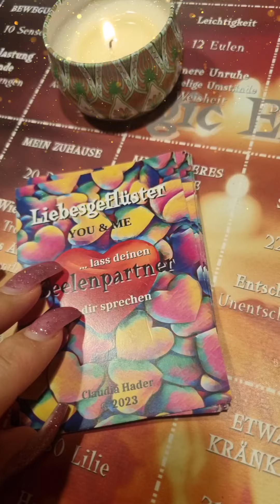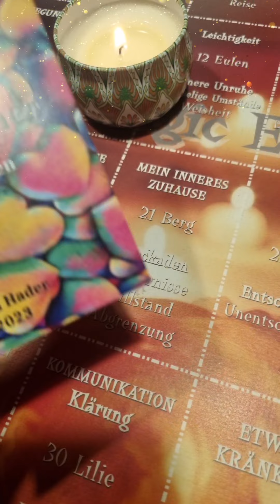💗💗💗 LIEBESGEFLÜSTER 💗💗💗 DU HAST MICH VON ANFANG AN VERZAUBERT 💗 OHNE DICH IST ALLES LEER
💗💗💗 LIEBESGEFLÜSTER 💗💗💗
DU HAST MICH VON ANFANG AN VERZAUBERT
OHNE DICH IST ALLES LEER
ICH MÖCHTE DICH BALD WIEDERSEHEN
ICH HABE VON DIR GETRÄUMT
DAS GLÜCK GEMEINSAM GENIESSEN

💗💗💗 DEINE CLAUDIA 💗💗💗

Beratungen per WhatsApp buchen
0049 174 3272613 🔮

Aalen 2023

(ich bin in Deutschland) (bitte nur für Textnachrichten !!!)

Musik von salamisound.de